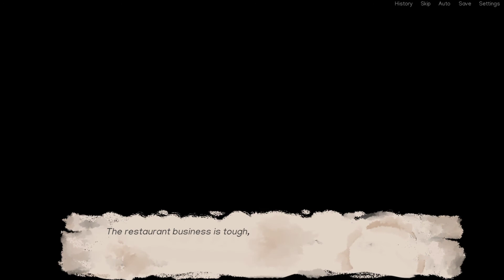Good Lookin Home Cookin - Sneak Peak | Call Me Cera vignette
Come chat to us in our Toadhouse Discord!